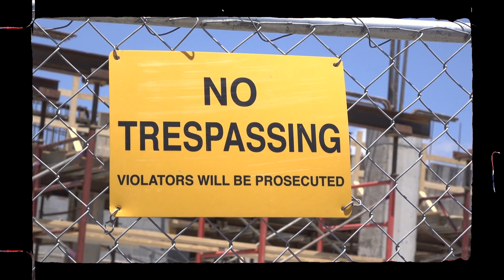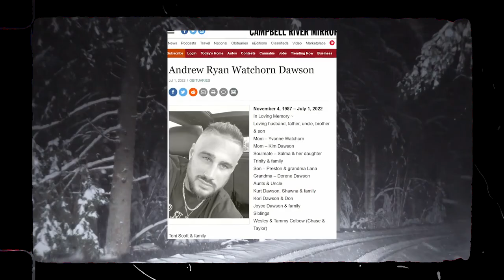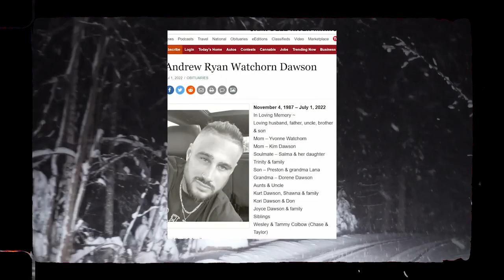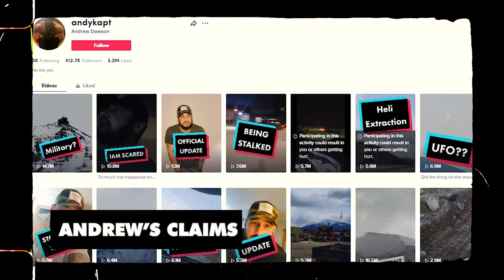THE NEPHILIM Is Caught ON Camera! They Still EXISTS! (MAN IS MISSING)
Have you ever heard of the Nephilim? These ancient beings of immense size and strength are mentioned in religious texts and mythologies around the world. Well, what if we told you that one man claims to have caught the Nephilim on camera? In this video, we'll delve into the story of Andrew Dawson and his chilling encounter with what he believes to be a real-life giant.

Andrew Dawson,andrew dawson giant original video,Andrew Dawson missing,the nephilim,giants,giant nephilim caught on camera